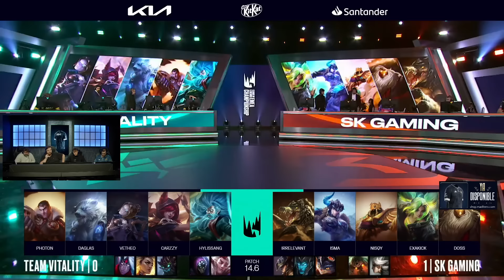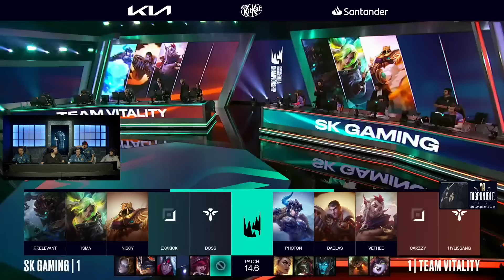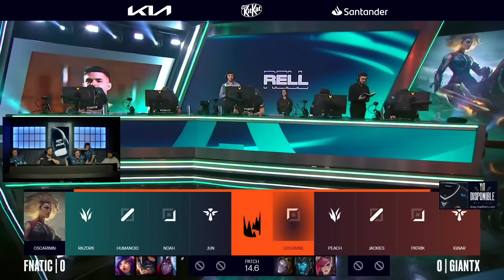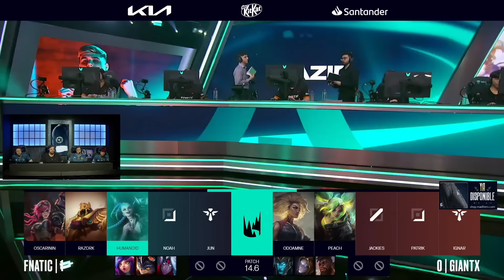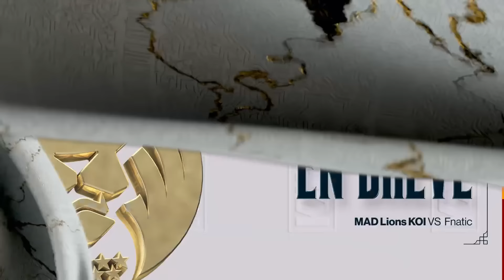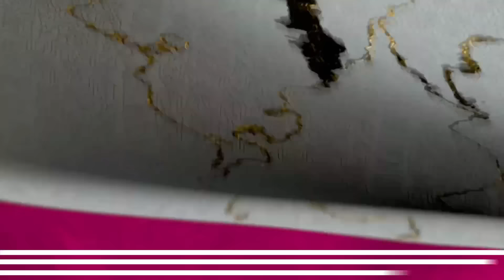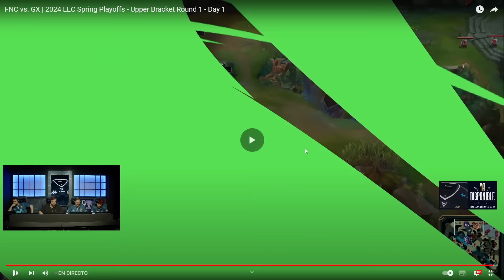EMPIEZAN LOS PLAYOFFS DE LA LEC｜VIT vs SK｜FNATIC vs GIANTX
00:00:00 VITALITY vs SK
02:46:30 FNATIC vs GIANTX